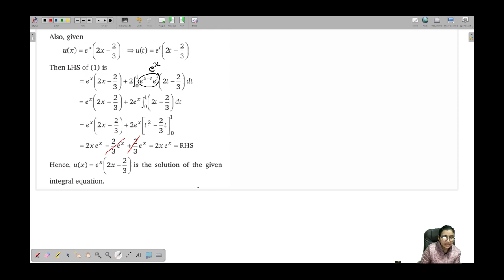Example-4|| Integral Equations||Nivaanmath Academy|| M.Sc. mathematics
Example :- Show that the function u(x) is a  solution of Integral Equation.
   This Video is related to example 4 in Integral equation and Calculus of variation by Deepa Chaudhari